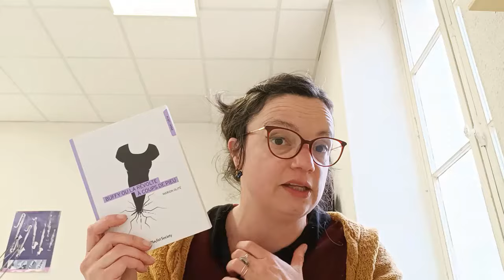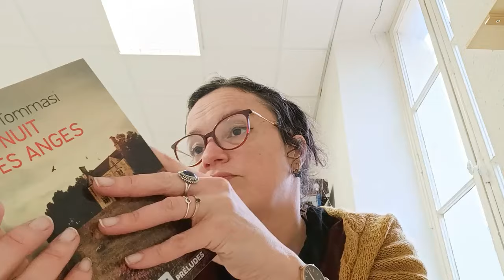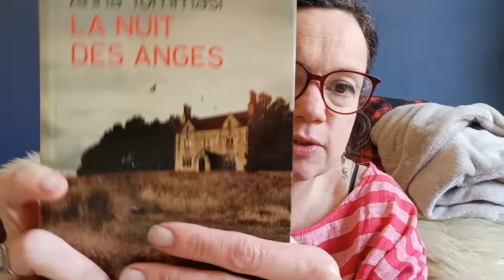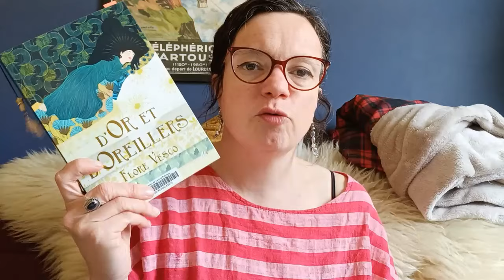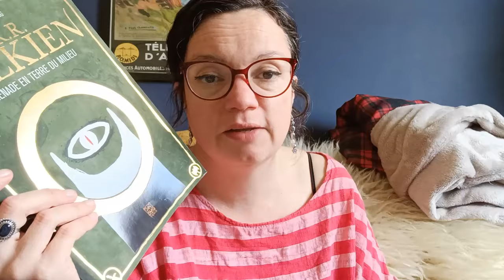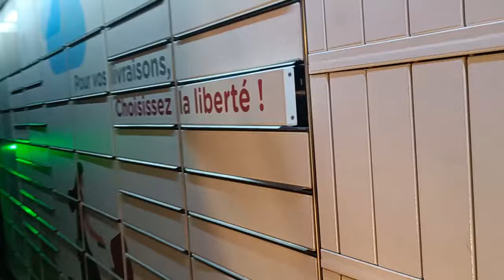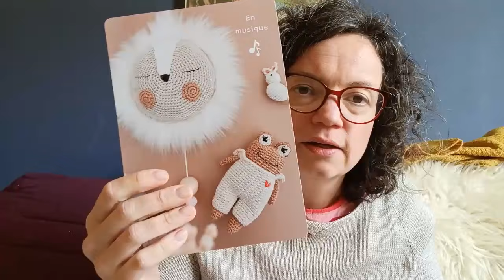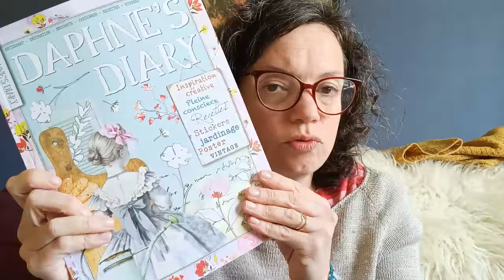🌸Vlog 80 Lecture, crochet, tricot et cor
Venez passer un bout de temps avec moi.